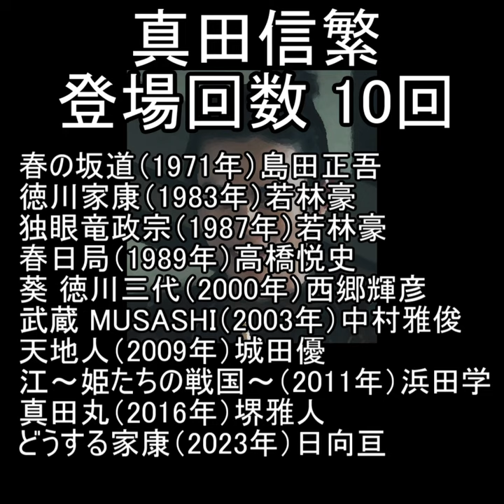真田信繁〈真田幸村の名で知られる〉歴代大河ドラマ登場作品【どうする家康】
▼使用画像
Wikipedia

NHK大河ドラマ「徳川家康」「独眼竜政宗」「春日局」「葵 徳川三代」「武蔵 MUSASHI」「天地人」「江〜姫たちの戦国〜」「真田丸」より

▼音楽
BGMer
（漢太鼓）